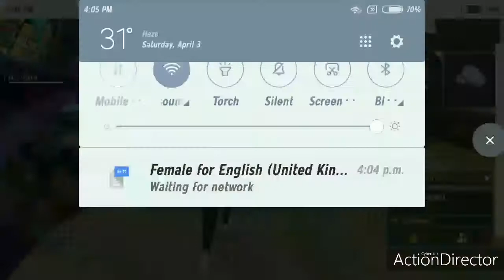SOUMYA FF //VS// HACKER OP MOMENT AND GAME PLAY 1--7 WIN